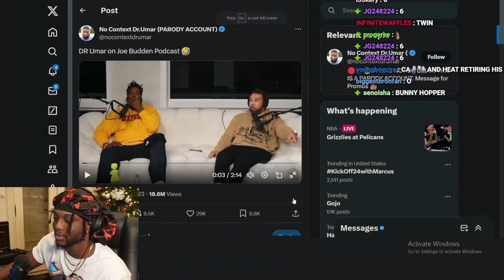YourRAGE Reacts To DR OMAR WILDING OUT!!!!!!